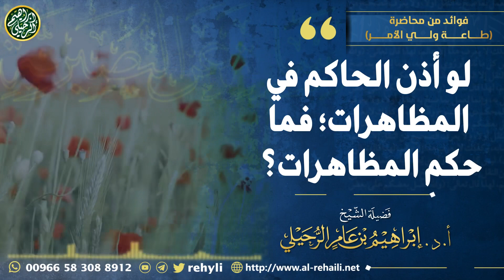لو أذن الحاكم في المظاهرات؛ فما حكم المظاهرات؟ | الشيخ أ.د إبراهيم الرحيلي